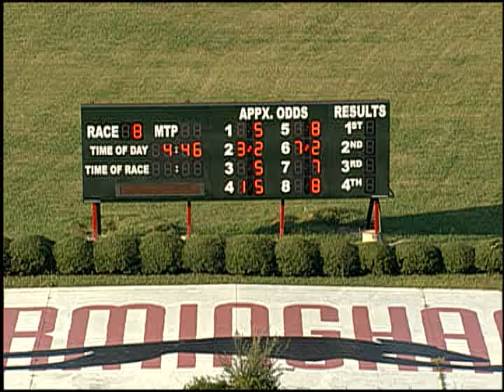10/11/17 Afternoon Race #8